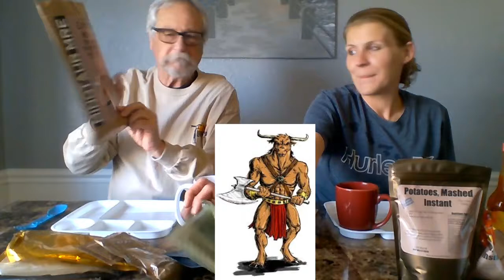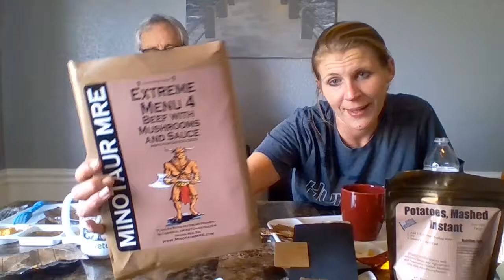EXTREME MRE Review - EXTREME MINOTAUR MENU 4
Watch the Veteran and the Blonde (plus Toby) test the Minotaur Extreme MRE, Menu 4. Everything was DELICIOUS and AMAZING! We ALL loved it!! Thanks again minotaurtradingcompany.com !